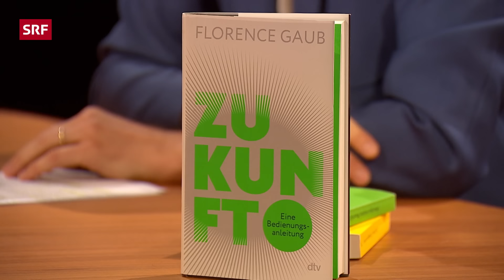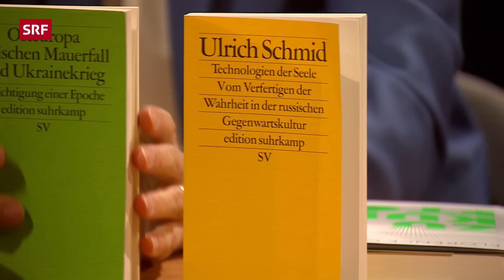Zwei Jahre Ukrainekrieg: Lässt sich der Konflikt noch lösen? | Sternstunde Philosophie | SRF Kultur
Eine Zäsur sei das, eine Zeitenwende, so analysierten viele den Überfall Russlands auf die Ukraine am 24. Februar 2022. Andere Stimmen, vor allem in Osteuropa, warnten schon viel früher. Denn Russland überfiel und besetzte 2008 Teile von Georgien und 2014 die Krim sowie Donezk und Luhansk. Tatsache ist: Der Krieg zieht sich in die Länge. Zehntausende Tote, zerstörte Städte, Millionen von Flüchtlingen. Die Bilanz ist verheerend.

Themen in dieser Folge:
00:00 Kriegsmüde? Wie geht es für die Ukraine weiter?
18:24 Wofür kämpft Putin?
25:33 Welche Rolle spielen "westliche" Werte im Ukrainekrieg?
36:56 Weltunordnung durch schlechte historische Konfliktlösung?
50:35 Brauchen wir neue Zukunftsutopien?

Putins Angriff auf die Ukraine sei auch ein Angriff auf den Westen, auf westliche Werte, betonen europäische Politikerinnen und Staatschefs unermüdlich. Doch was ist damit genau gemeint? Wie kämpft eine westliche Demokratie, in der über Klimakrise, Kaufkraft und Feminismus debattiert wird, gegen ein totalitäres Regime? Und welche Rolle spielen die grossen Player in der Zukunft: Die EU nach den Europawahlen im Juni? Die USA und damit auch die NATO nach einem allfälligen Wahlsieg Donald Trumps im Herbst? Und wären Europa, die EU, die Schweiz überhaupt für einen Krieg gerüstet?

Über diese Fragen spricht Yves Bossart mit Florence Gaub, Politikwissenschaftlerin und Leiterin der Forschungsabteilung des Nato Defence College in Rom, und mit Ulrich Schmid, Slawist und Osteuropa-Kenner.

✨ Wöchentlich neue Gespräche mit spannenden Gästen

Sendungsverantwortliche:
🎥 Regie: Stephan Brülhart, Redaktion: Martina Kuhn, Produzent: Christian Walther, Leitung: Judith Hardegger, SRF 2024

Moderation: Yves Bossart